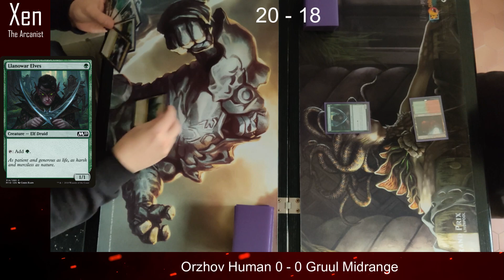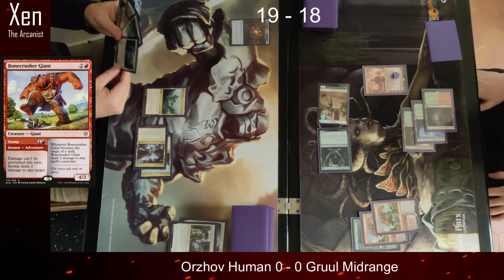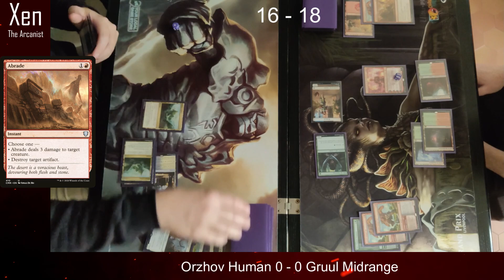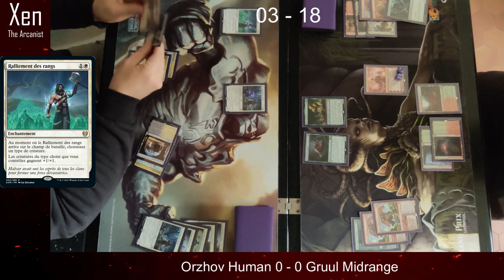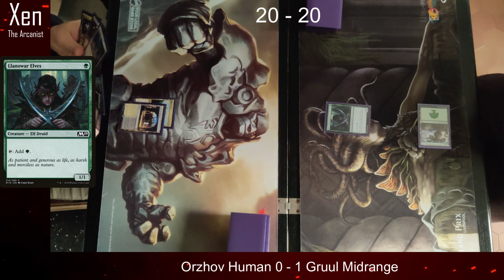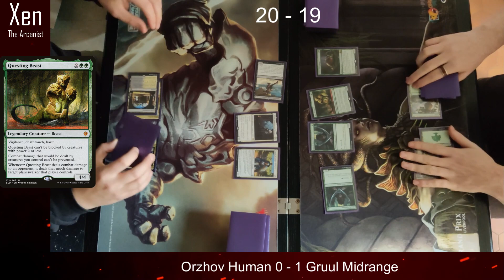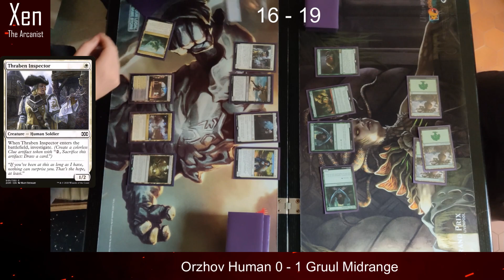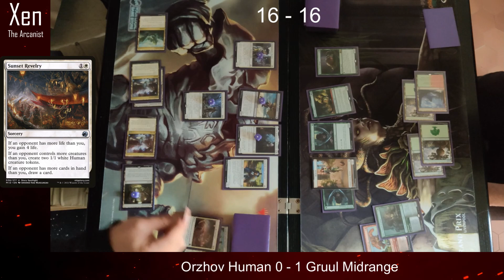MTG PIONEER - CHALLENGER DECKS 2022 - HUMANS vs GRUUL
The animated background in this video is the property of Vecteezy.com